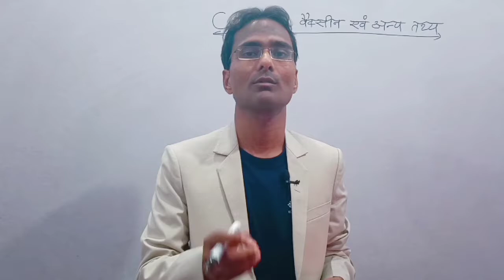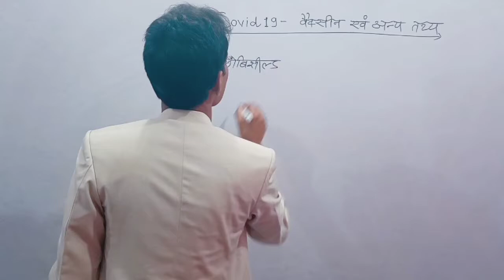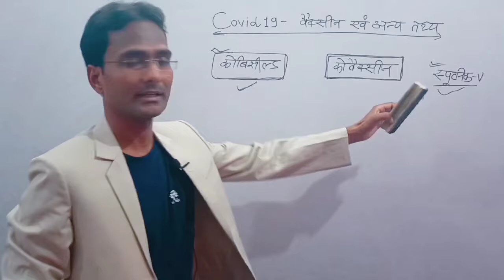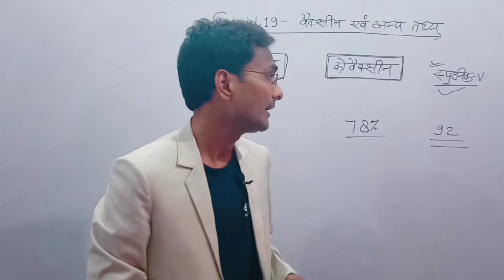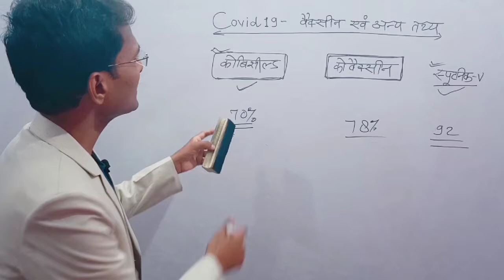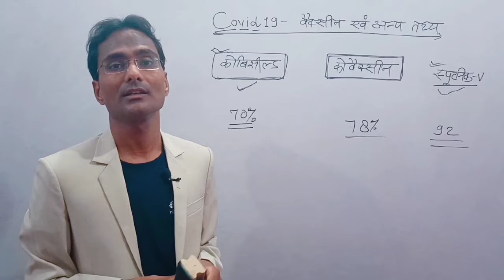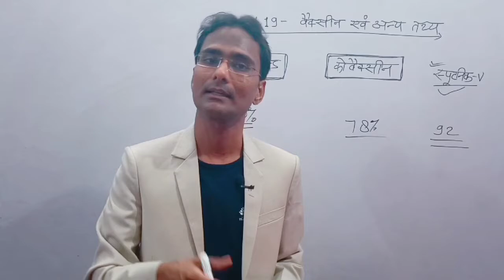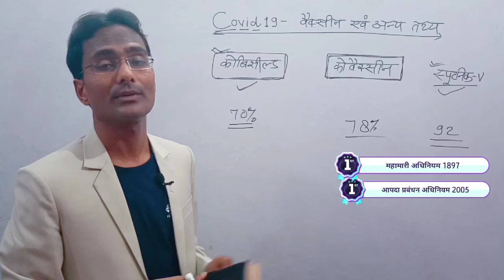कोविड-19 से संबंधित परीक्षापयोगी तथ्य|RTPCR|Plasma Therepy| महामारी अधिनियम आपदा अधिनियम for IAS PCS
About The Video:- ReEducation IAS Academy Channel के माध्यम से प्रस्तुत इस वीडियो कोविड-19 से संबंधित परीक्षापयोगी तथ्य|RTPCR|Plasma Therepy| महामारी अधिनियम आपदा अधिनियम for IAS PCS